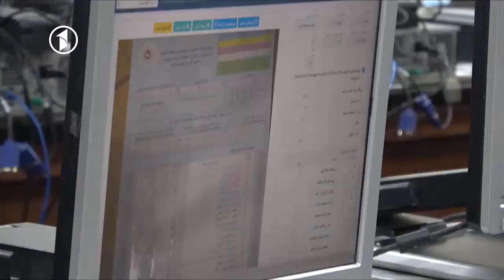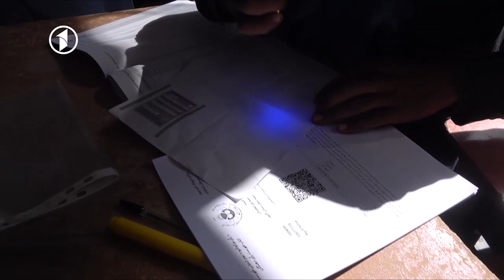Election - 17.12.2019 - ادامه‌ی بازشماری رای‌ها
انتخابات ۱۳۹۸ - ادامه‌ی بازشماری رای‌ها